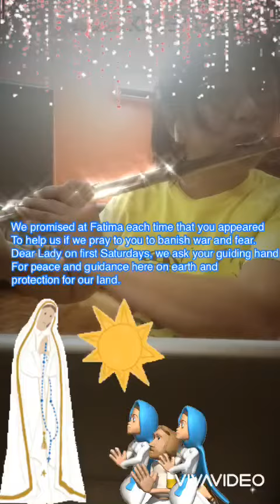Our Lady of Fatima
Flute song with lyrics karaoke